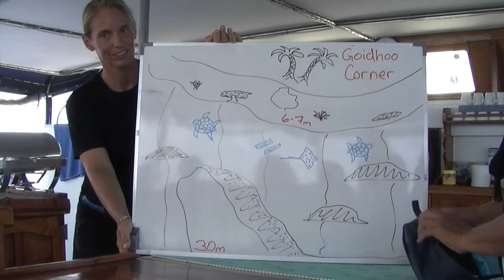Maldives trailer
A quick taster from our recent trip to the Maldives diving with the Siren Fleet.